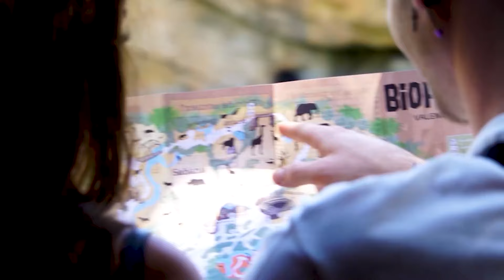Septiembre 2024 🌍 Escápate de la rutina y viaja por la exótica naturaleza en BIOPARC Valencia 🦁🐘🦍🦒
Septiembre 2024. Escápate de la rutina y viaja por la exótica naturaleza africana en BIOPARC Valencia.

Septiembre es un mes ideal para visitar BIOPARC y alargar la sensación de vacaciones recorriendo los bellos parajes de la sabana, las selvas, los grandes lagos y la isla de Madagascar y contemplar como nunca antes a los animales salvajes.

El horario de verano hasta el 15 de septiembre y actividades gratuitas durante todo el día como los encuentros con el personal de cuidado animal y las visitas guiadas ofrecen una experiencia única de “ocio con causa”.